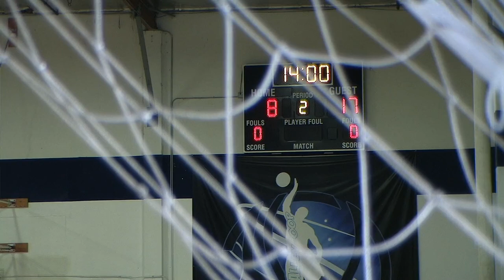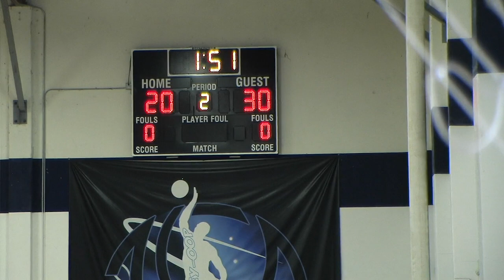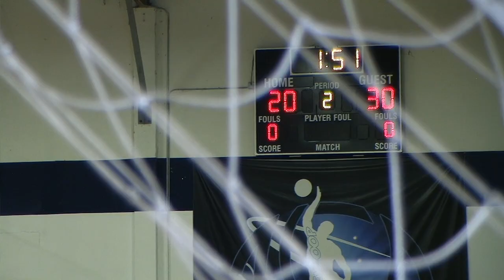Legacy v Magic Boyz - Second Half Part A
Legacy Gold vs Magic Boyz - Spring Showcase Tournament